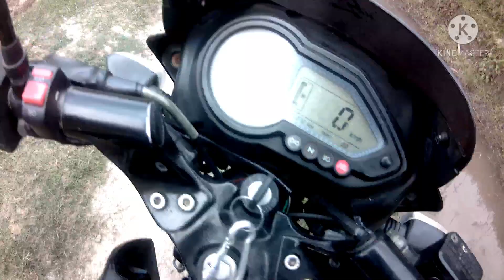Rabi to kurumba vlog ll miklajung Panchthar ll Anil oto vlog ll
Vedio records
Anil Raii

Edit helps
Puskar Tamang
channel name Younjon Tmg
channel name Chamba Vlogs

jejdjdjkaksbskamnsbdmsbdnsmbsbsnsnsnnsnsnsnmsmsnsbmsmsbdmnsbsmamamnsmsmmsmmsmsmmsmsmdmmdnndndndnndnndndn

ddhbdbfbfnbsnsndbdbnsnbsndbdndnnd